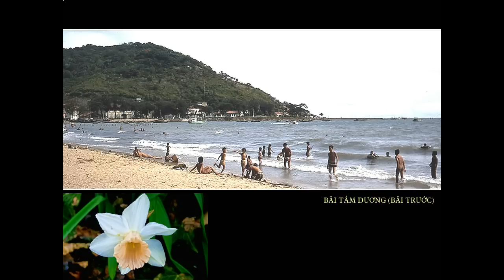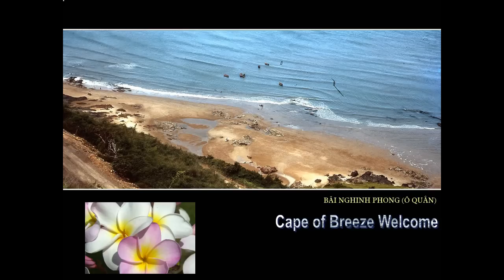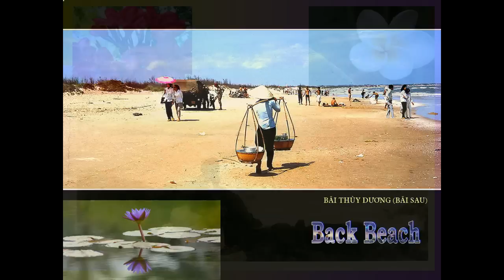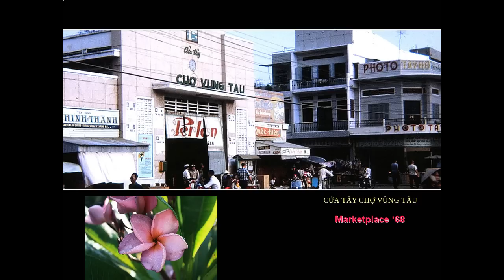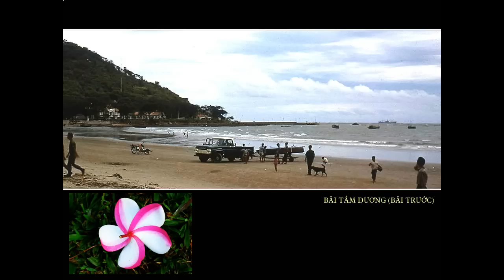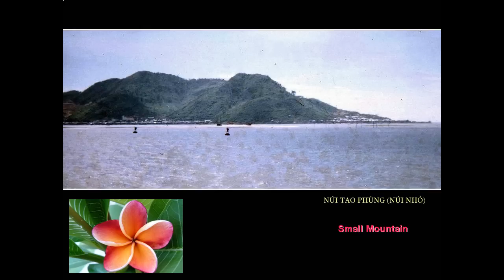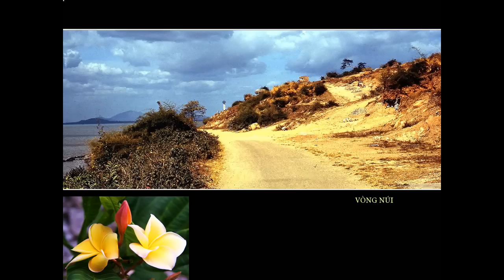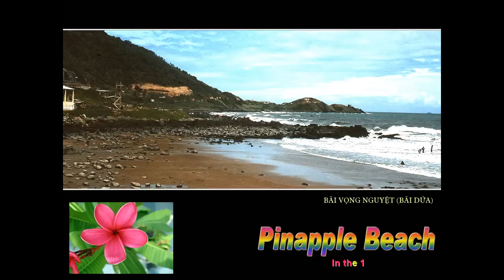Vung Tau AKA Cap St Jacques, VietNam from 1950's to 2011 in HD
Vũng Tàu is a city in southern Vietnam, it was also known as Cap Saint Jacques under the French colonial period. Its population is 278,188. The city area is 54 sq miles including 13 urban wards and one village. It is the capital of Ba Ria-Vung Tau province, and is the crude oil extraction center of Vietnam. It is also known as one of the most beautiful cities of tourism in Vietnam.
During the Vietnam War, Vũng Tàu was home to the Australian Army and American support units, and was a popular spot for in-country R&R for U.S. combat troops.

Vũng Tàu is the only petroleum base of Vietnam where crude oil and natural gas exploitation activities dominate the city's economy and contribute principal income to Vietnam's budget and export volume.
From Ho Chi Minh City, one needs two hours to reach Vũng Tàu by road or an hour and fifteen minutes by hydrofoil.
  This video shows the city as it evolves from a sleepy resort in the 50's into a vibrant city, it is one of the most popular destination for international tourism.
  The villa blanche (white villa) was the summer residence of governor Paul Doumer, it later became president Nguyen Van Thieu summer home, it is now a museum, open to the public all year round.

Music: Histoire d'un amour by Nguyen Hung and Nguyen Cao Ky Duyen
Mong duoi hoa by Jo Marcel.